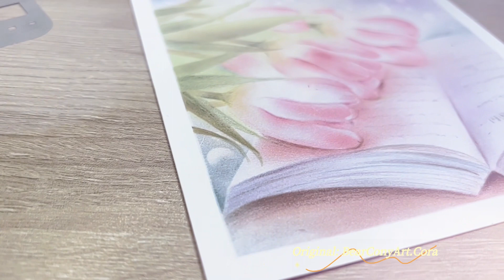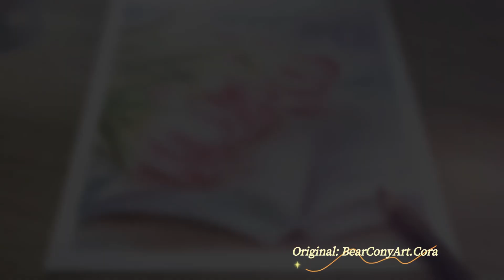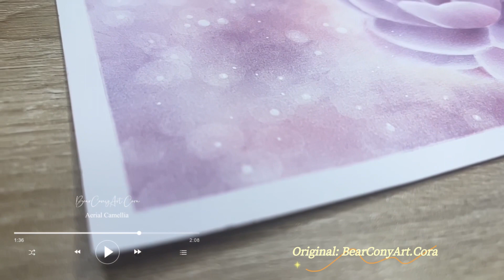BearConyArt 日本和諧粉彩